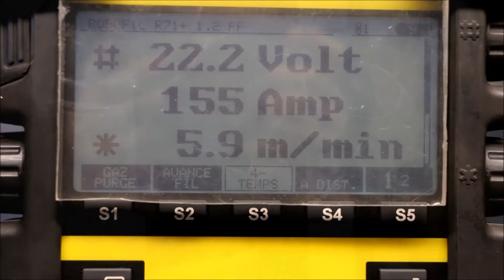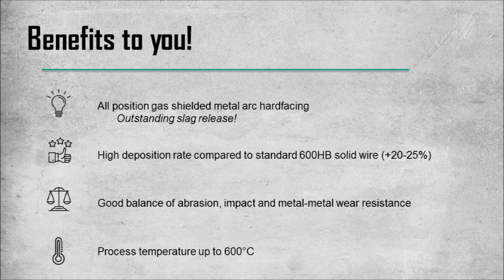HARDFACE LP-G, the easiest way to go up!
Discover the benefits of HARDFACE LP-G,  the ideal partner for your out-of-position hardfacing jobs subject to abrasion, impact and metal-metal wear!